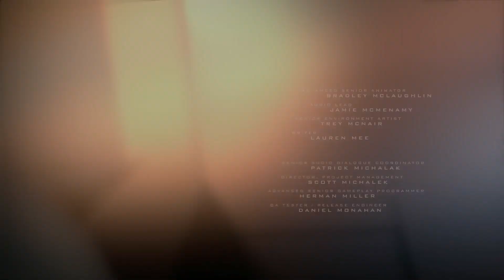Spider-Man (Playstation): Miles Morales - S03E04: Underground Undercover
Miles Morales heads to the Roxxon research lab where Nuform was first developed to find Phin Mason's phone which holds the information Miles needs. Miles takes his uncle's advice, talks to Phin as a friend so that he could "join" the Underground to get information of her plans.